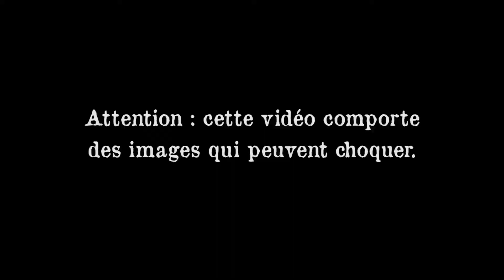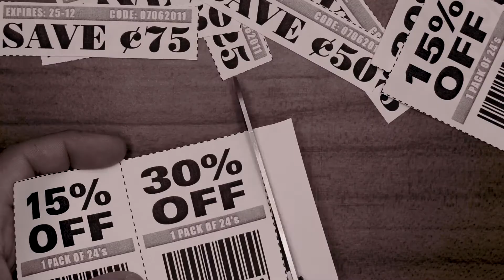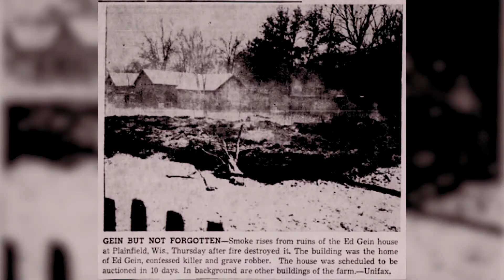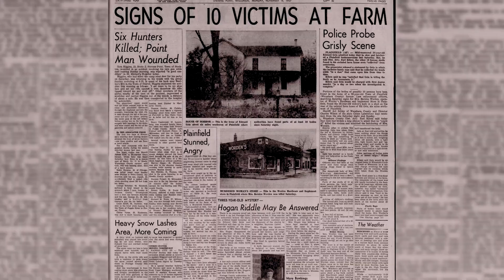Rideaux en peau de femmes, bols en crânes humains : le boucher de Plainfield (Edward Gein)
Ce n'est pas le tueur en série avec le compteur de victimes le plus impressionnant, mais vous allez voir que l'histoire et le profil d'Ed Gein a de quoi vous faire pâlir ! Le boucher de Plainfield a décoré sa ferme avec ses victimes. Venez découvrir tous les détails dans cette vidéo.

Et n'hésitez pas à commenter, liker et partager si celle-ci vous a plu !

Facebook : Elémentaire mon cher Alex

Cadrage : C.L.